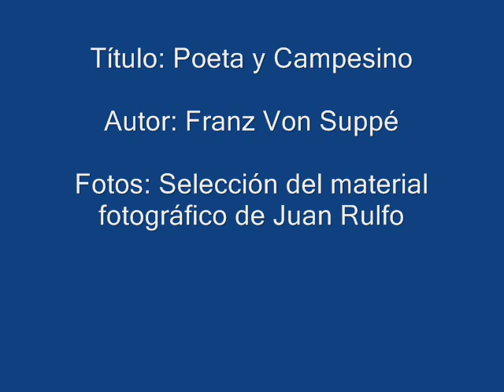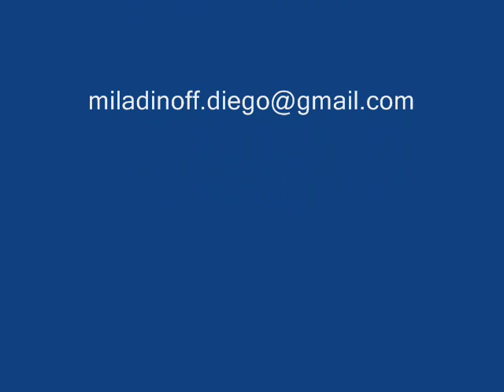Franz von Suppé - Poeta y campesino / Dichter und Bauer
Franz von Suppé or Francesco Suppé Demelli (April 18, 1819, Spalato (Split)  May 21, 1895 (aged 76), Vienna) was an Austrian composer of light operas from Croatia. He was a composer and conductor of the Romantic period notable for his four dozen operettas.
Suppé was born as Francesco Ezechiele Ermenegildo Cavaliere Suppé Demelli in 1819 in Split, Dalmatia, Austrian Empire, in the territory of today's Croatia. He was a descendant of a Belgian family that probably emigrated there in the 18th century.[3] His father was a civil servant in the service of the Austrian Empire like his father before him, and his mother Viennese by birth.[4] He was a distant relative of Gaetano Donizetti. He simplified and Germanized his name when in Vienna, and changed "cavaliere" to "von". Outside Germanic circles, his name may appear on programs as Francesco Suppé-Demelli.
He spent his childhood in Zadar, where he had his first music lessons and began to compose at an early age. As a boy he had no encouragement in music from his father, but was helped by a local bandmaster and by the Spalato cathedral choirmaster.[4] His Missa dalmatica dates from this early period. As a teenager in Cremona, Suppé studied flute and harmony. His first extant composition is a Roman Catholic Mass, which premiered at a Franciscan church in Zadar in 1832. He moved to Padua to study law, a field of study not chosen by him, but continued to study music. Suppé was also a singer, making his debut in the role of Dulcamara in Donizetti's L'elisir d'amore at the Sopron Theater in 1842.
He was invited to Vienna by Franz Pokorny,[3] the director of the Theater in der Josefstadt. In Vienna, after studying with Ignaz von Seyfried and Simon Sechter, he conducted in the theater, without pay at first, but with the opportunity to present his own operas there. Eventually, Suppé wrote music for over a hundred productions at the Theater in der Josefstadt as well as the Carltheater in Leopoldstadt, at the Theater an der Wien, and a theater at Baden. He also put on some landmark opera productions, such as the 1846 production of Meyerbeer's Les Huguenots with Jenny Lind.
Suppé's grave at the Zentralfriedhof
Franz von Suppé died in Vienna on May 21, 1895 and is buried on the Zentralfriedhof.
Two of Suppé's comic operas have been performed at the Metropolitan Opera in New York, Boccaccio and Donna Juanita, but they failed to become repertoire works. He composed about 30 operettas and 180 farces, ballets, and other stage works. Though the bulk of Suppé's operas have sunk into relative obscurity, the overtures, particularly Leichte Kavallerie (Light Cavalry) and Dichter und Bauer (Poet & Peasant), have survived and some of them have been used in all sorts of soundtracks for movies, cartoons, advertisements, and so on, in addition to being frequently played at symphonic "pops" concerts. Some of Suppé's operas are still regularly performed in Europe; Peter Branscombe, writing in the New Grove Dictionary of Music and Musicians, characterizes Suppé's song Das ist mein Österreich as "Austria's second national song".
Suppé retained links with his native Dalmatia, occasionally visiting Split, Zadar, and Šibenik. Some of his works are linked with Dalmatia, in particular his operetta The Mariner's Return, the action of which takes place in Hvar. After retiring from conducting, Suppé continued to write operas, but shifted his focus to sacred music. He also wrote a Requiem for theater director Franz Pokorny, three Masses, songs, symphonies, and concert overtures. The descriptive nature of von Suppé's overtures have earned them frequent use in numerous animated cartoons:
Morgen, Mittag, und Abend in Wien (Morning, Noon, and Night in Vienna) was the central subject of the Bugs Bunny cartoon, Baton Bunny. One small segment of that work, about 6 minutes in, is recognizable[who?] as the inspiration for Dudley Do-Right's theme music. Poet & Peasant appears in the Fleischer Studios 1935 Popeye cartoon, The Spinach Overture and the overture to Light Cavalry is used in Disney's 1942 Mickey Mouse cartoon Symphony Hour.